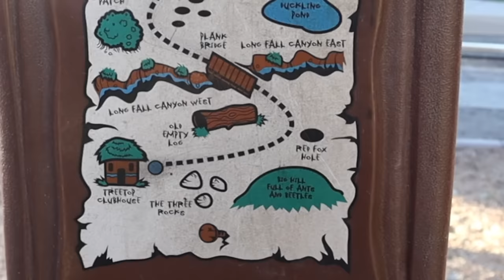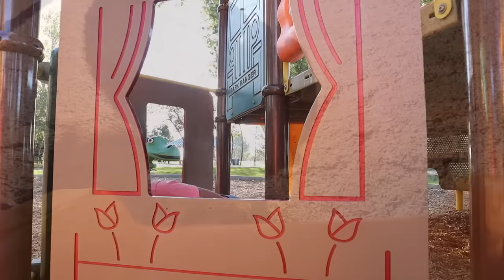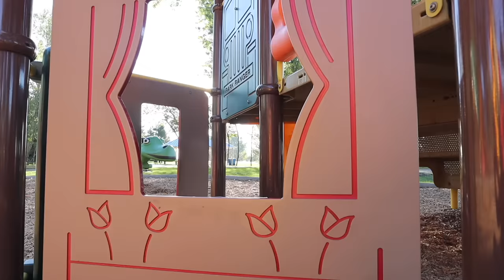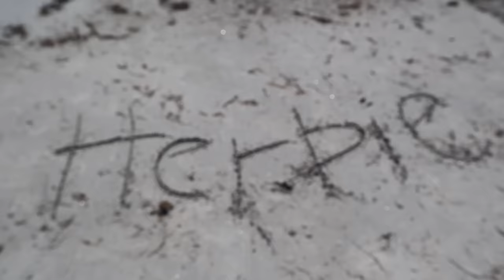Learn To Talk with Ms Rachel - Learning at an Outdoor Playground - Toddler Videos - Toddler Shows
Our Learn To Talk videos for toddlers aim to help children practice first words, speech, songs and signs! This toddler learning video takes place at an outdoor playground to motivate children to use language and to model social emotional skills such as asking a friend to play and taking turns. These are two very important preschool skills that help children succeed!

Ms Rachel is not a speech therapist, but she collaborates with speech therapists and works to make videos that encourage practice of speech and language. She also emphasizes signs, gestures, and imitation, which are three building blocks of language development. As a music educator with a masters in music education, she often uses songs to practice these skills. Rachel also works hard to make her videos very interactive, because interactive screen time is shown to have a much greater benefit than passive screen time.

If you suspect your child has a speech delay, definitely talk to your pediatrician. You may be eligible for free speech therapy through your state’s early intervention program!

On our YouTube page we have many speech practice videos, full music classes and full preschool classes! We have classes for babies, toddlers, young children and kindergarten through second grade. We have videos for babies, 1 year olds, 2 year olds, 3 year olds, 4 year olds and 5 year olds! I hope you enjoy our toddler shows that are very educational videos! We also have baby sign language videos! We hope our videos help children learn to talk, bring them joy and create bonding experiences!

Rachel teaches preschool music to young kids, toddlers, and babies and has a master's in music education from NYU. She has also been a toddler teacher at preschools, daycares and at a school for children with special needs and has worked with children with autism, speech delays, cerebral palsy, down syndrome and developmental delays. She believes every child is gifted in their own way and is also a teacher to her.